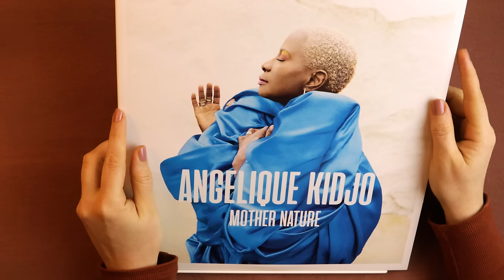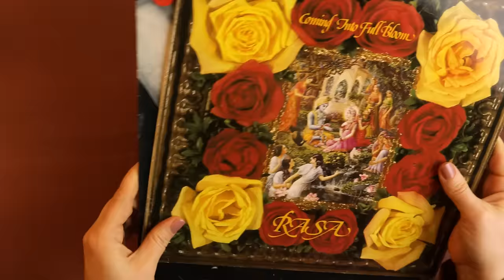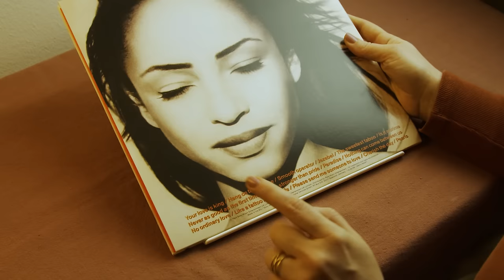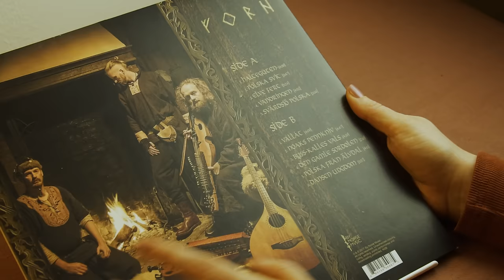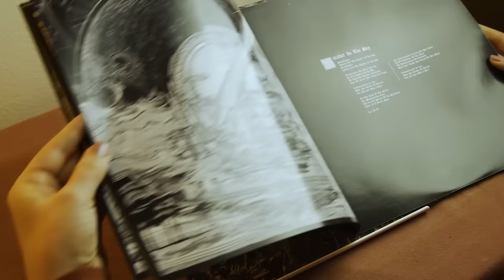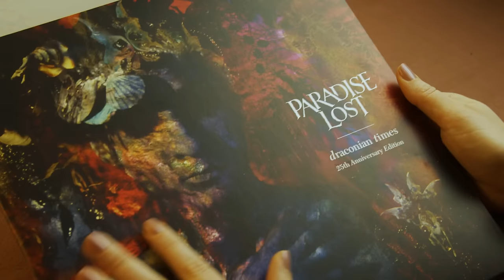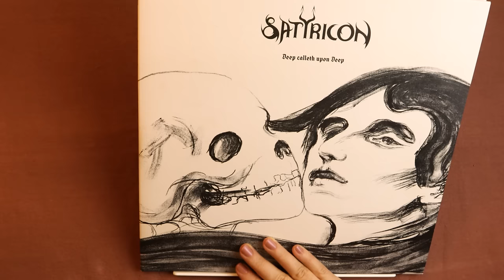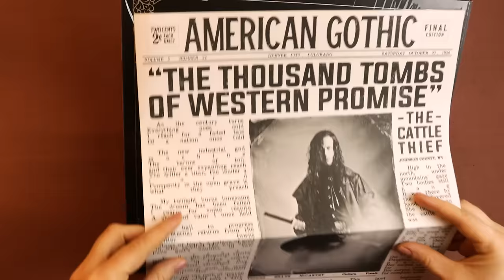ASMR Vinyl Purchases (soft spoken)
It's been a while since we've looked through some vinyls... So long, in fact, that I haven't been able to squeeze all my purchases since the last video into this one. I might have gone a little overboard, but seeing my collection grow and listening to these albums - specifically taking the time to sit down and really focus on them - has brought me a lot of joy. So let's go through these together, from lighter music for summer to the heavier albums I prefer in autumn and winter.

Nail polish: Essie 40 Demure Vix

Melange ASMR
Postfach 0021
1015 Vienna
Austria